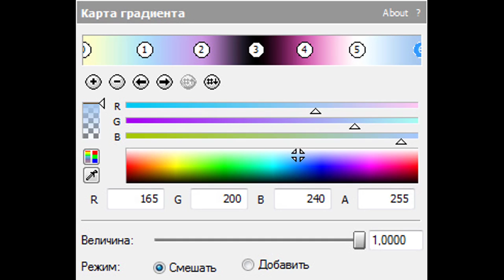How To Make KiraritchiFlangedSawChorded